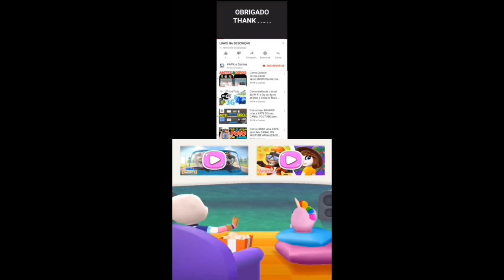Talking Tom Pool Part 85 Gameplay Android ios